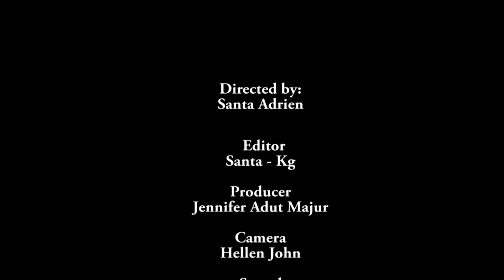South Sudan: Remembering CDR William Nyuon and the Ayod Mutiny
Gen. Ayuen Alier, Gen. Machar Akau and Gen. David Deng Adol on the Ayod Mutiny